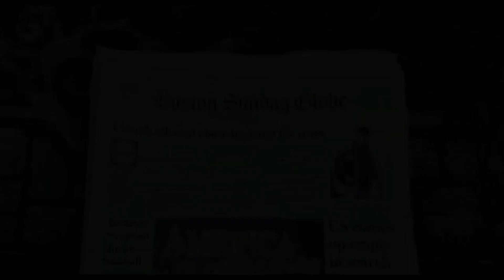Foxtel Store + Box Office | Presentation (27.08.2016)